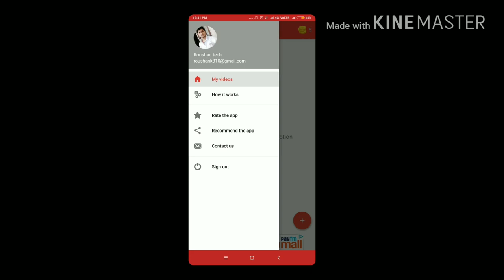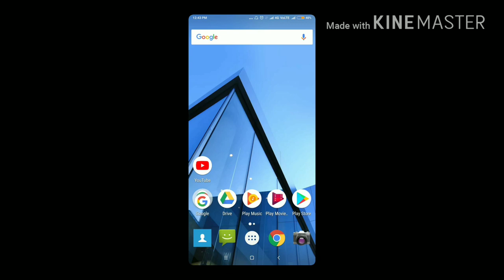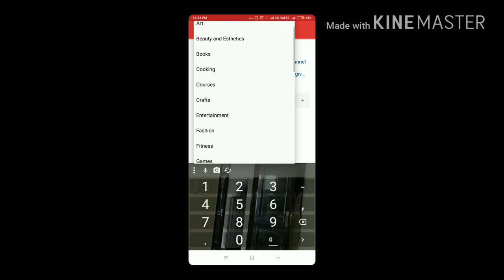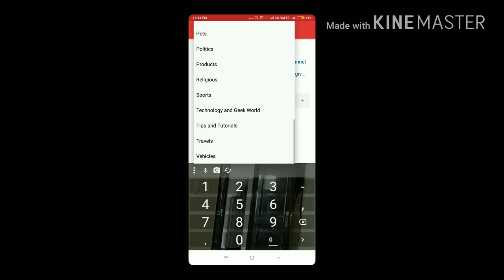Get 100 views and likes per day!!promote your video free!!get likes and views automatic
इस तरीके से आप अपने वीडियो को प्रमोट कर सकते हो और वह भी बिल्कुल फ्री तो आप मेरे इस वीडियो को पूरा जरूर देखें अगर अच्छा लगे तो लाइक करें और मेरे इस चैनल को सब्सक्राइब जरूर करें

mi earphone offer..

Buy amazing tripod-
रूपये में)

धन्यवाद...